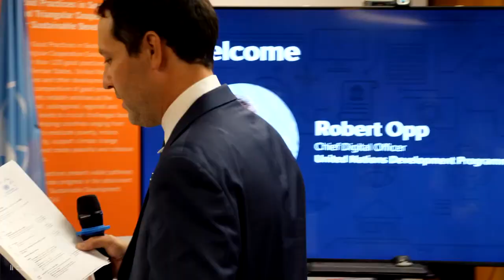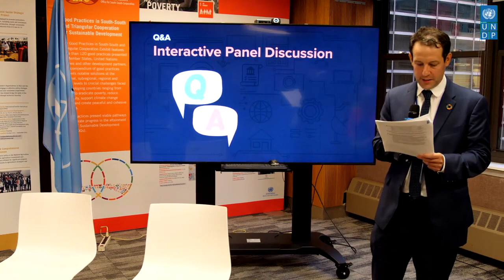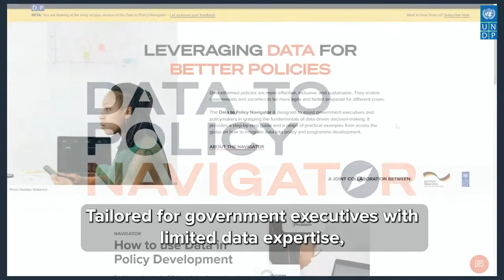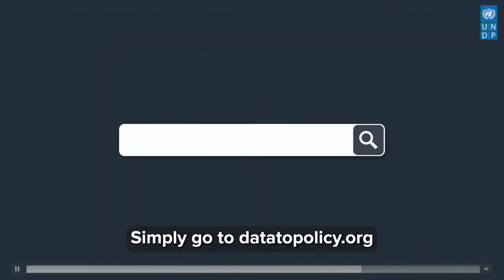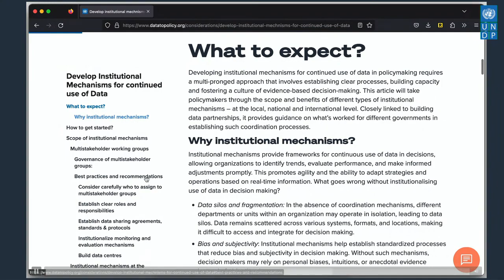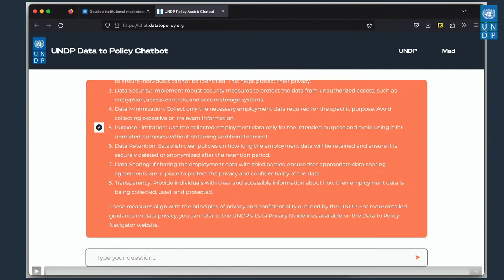Data Informed Policymaking A Catalyst for the SDGs - Launch of the Data to Policy Network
To mark the launch of the Data to Policy Network, on 18 September 2023 the United Nations Development Programme (UNDP), the German Agency for International Cooperation (GIZ) on behalf of the German Federal Ministry for Economic Cooperation and Development, and the United Nations Office for South-South Cooperation convened a panel discussion titled, ‘Data-Informed Policymaking: A Catalyst for the SDGs’. During the event, high-level panelists discussed how the integration of new data sources and data-driven decision policymaking by governments and in collaboration with the private sector and the UN system can be a catalyst to achieve the 2030 Agenda for Sustainable Development, including through South-South and Triangular cooperation.

Moderator: Mark Leon Goldberg - Host, Founder, and Editor of the Global Dispatches Podcast

Panelists:
- Dr. Iliya Nickelt, Chief Data Scientist, the German Federal Ministry for Economic Cooperation and Development (BMZ)
- Mr. Devanand Ramiah, Deputy Director a.i. UNDP Crisis Bureau
- Ms. Dima Al-Khatib, Director, UNOSSC
- Ms. Charlene-Elise Anderson, Leader – Intergovernmental Organisations and United Nations at Amazon Web Services (AWS)